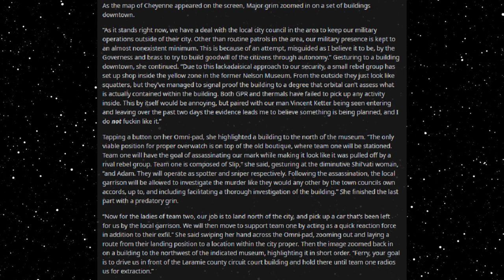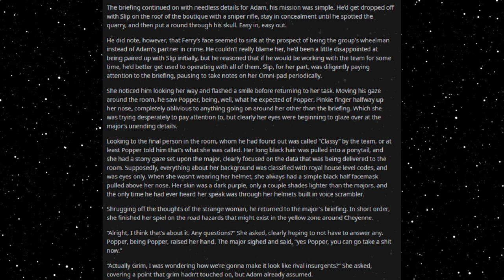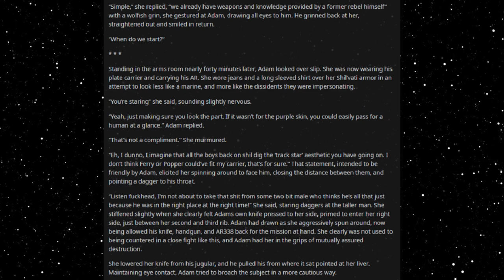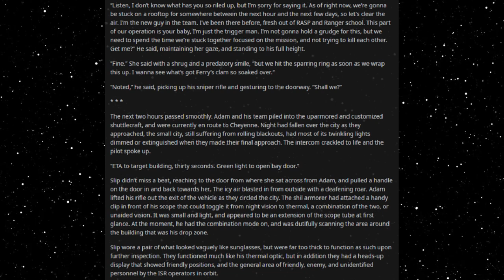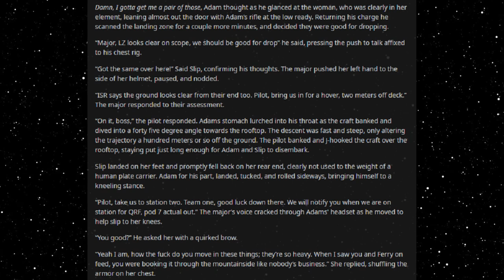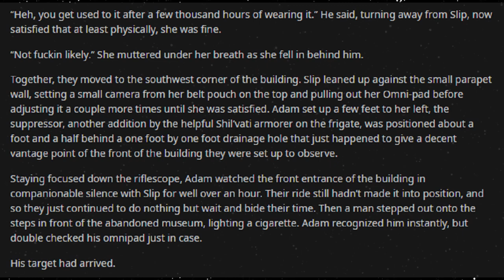Best HFY Reddit Stories: Denied Operations (Chapter 6)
Setting up the mission!

Part of the SSBverse created by u/BlueFishcake

An original story written, and granted permission to narrate by u/punnynfunny

Current Patreons:
Roger Dial
J. Howard
Samuel king
Nathan Riek
Mezec
Nikolous Rice
Jeffery Needham
Dwavenminer
Daddy Jesus
Green Blaster07
Warutteri
Nick Hatley
John Etgar
Luis Medina
Adam Drawdy
James Erb
Evan Summers
pedro batista cepeda
Daniel Gartin
Jeromy Carmickle
Jeffrey hedlund
RUBEN
Tanner Ryan Jollet
Dan Chadwick
Dionysus
Jason Pearson
Wolflet
John J Riggan
Joel Nikula
Daq Britton
Erick Jaquez
Elitedrone
Weston Simmons
Mario Colon
Stephen Dower
Jonas GrundstrÃ¶m
Joey Bates
Brennan Robertson
michael lee
laurine manigat
Elim Tevir
Alexander Michael Fraser
Micky
Thee_ Number_Six
Raymond Demara
Christopher Heredia
Maze Zy
David Arva
Logan Herron
John Weaver
Malovich
Silvan Fricker
Mr. Karlsson
Manuel Garcia Soto
Jonathon Chasteler
KazuniTheAvali
Cloodden
genomephilanthropist
boone stover
Dustin Tijerina
Thobias Ã¥man
Nicholas Johnson
C Fern
TheBadassForunnerElite
oliver Pettersson
John Arians
eistee9683 .
SCP-49730
Jeff Kaiser
Alex Corl
Jess Hobart
Purple Magi
Matthew
william
Mr. NoNameA2601
Vengrov
Andre Tolmich
Dexxuleed
Ross Warden
Jason
Blighty
saber154
Cameron
Felipe Agudelo
juan ruvalcaba
Davin Smith
chaoticPopo
Possibly Here For Plot
Sapient_table
Vanopolis
Trey Hull
MÄ«onikoi
chzoe warford
Andrid9
daniel john gerhart
Mr.Monical
Kimball Boyd
but span
Shaun Jacobs
Enterprise
Tradainian
Quakes
Peter Crane
daniel mayo
Adrian IwaÅ„ski
Joshua brown
Dopamine Coma
Carl
Rusty Shackleford
Logan Jacobsen
Tech Priest Toaster
Thirteenth Angel
James Gregory
OyBoy413
Drakos
chaosdays
john
Yahsho Jinn
Chris Hogg
JordKriger
Nathaniel Krauss
Namel909
Devara Saira
Sturlaugur Arnar Kristinsson
Michael Morse
Nick Devor
Mitchell Taylor
PATRICK JAN JOSUA DAVIDSEN
Imp erishable
dioriteigneous
NightVision
Nathan west
matthew baker
Danger N00dle
DragenDragoon
Corbin Mcneill
nick davie
OTTO DBS Gaming
Danial Zujkowski
Dalmenuis
Tyler Bremer
eyes downfield
king vice
Barrage balloon
Roy Nicolaysen
Merlin Morgan
DebautcheryDecanter
julekule
Dragonking
Jonathan Torrez
Riokan
Juliano De Luca
Brice Abbott
Arin Storm
Logan Kuhlman
CLOROX D VIKING
Wln424
Viridity one
ShadaePrajschet
jordan simmons
Joey
iamblt
some wierd guy
Chandler Riley
Thomas Panis
John Meek
turnip hunter
Jarrett Campos
shadow sword001
joshua stone
Jim Flint
koollman
Dank Matter
Alex Farmer